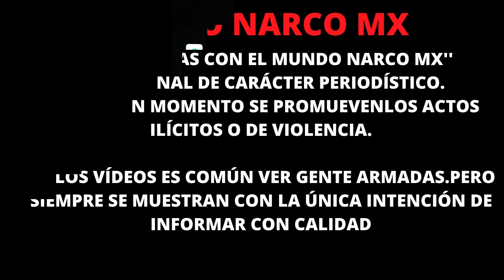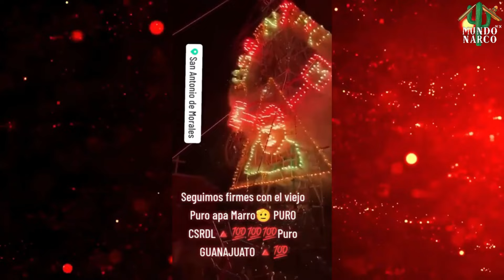¡Video! "Festejan a 'Ël Mârro' con pirotecnia en Guanajuato"